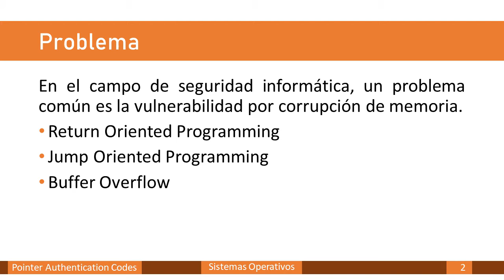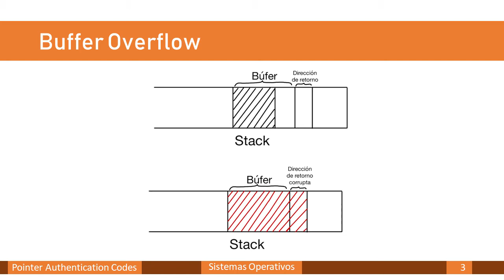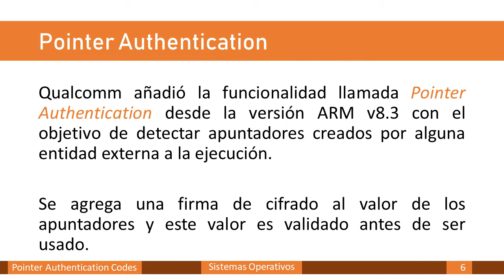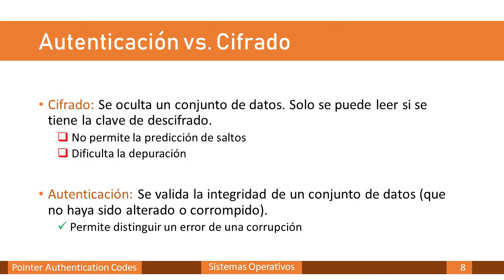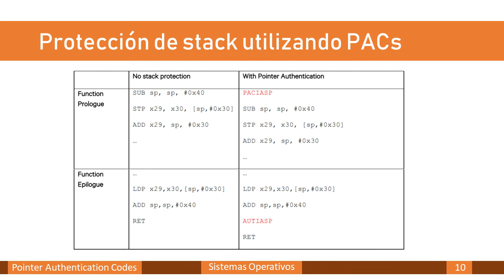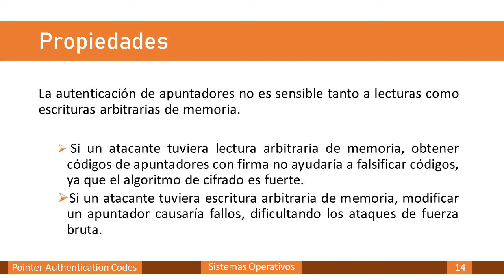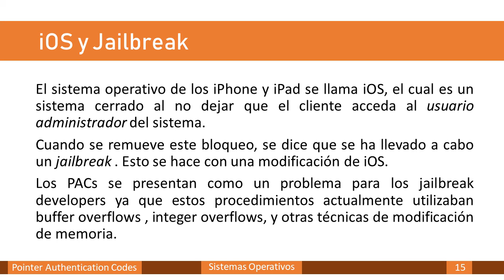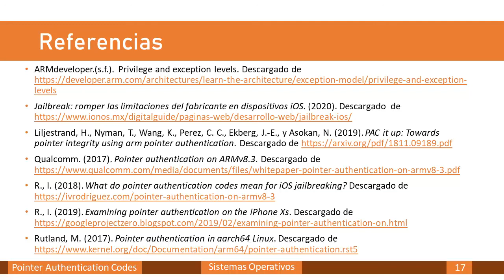Pointer Authentication Codes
Video preparado como exposición por Carlos Alcántara y Roel Pérez para la clase de Sistemas Operativos, Facultad de Ingeniería, UNAM. 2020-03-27.